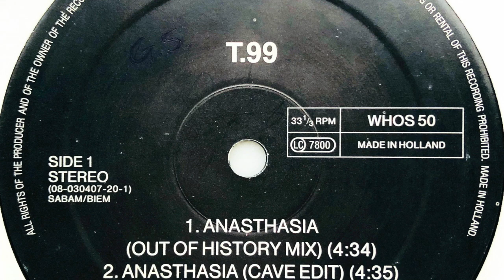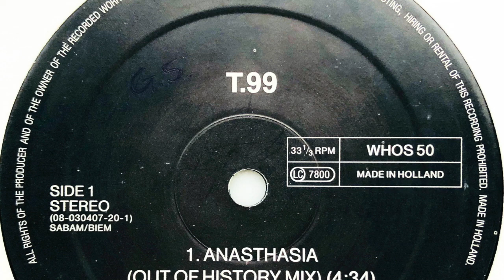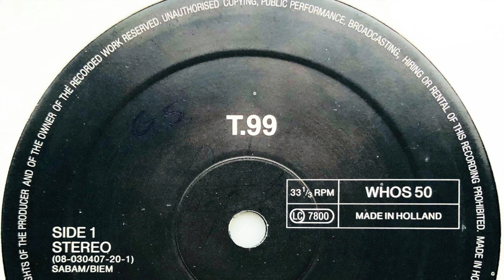T99 • Anasthasia (Out Of History Mix) (1991)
Members: Olivier Abbeloos, Patrick De Meyer, Phil Wilde & Zenon Zevenbergen
Profile: Late 80's and early 90's Belgian duo.
T99 was first started by Patrick De Meyer releasing three solo works. Patrick later heard Olivier Abbeloos working on a track called "Anasthasia" and proposed Abbeloos to release it as T99. Abbeloos agreed if from that point on they were a group by the name of T99. They later go on together to produce their only album "Children Of Chaos".
Zenon Zevenbergen did the vocals for T99.
Olivier Abbeloos and Patrick De Meyer aka T99 don't have any connection with Human Resource or Rotterdam Termination Source, only Zeno Zevenbergen is assossiated with them.

Label: Who's That Beat?
Cat. #: WHOS 50
Format: Vinyl, 12", 33 ⅓ RPM
Release date: 1991
Country: Belgium